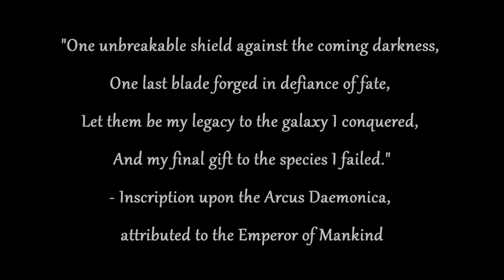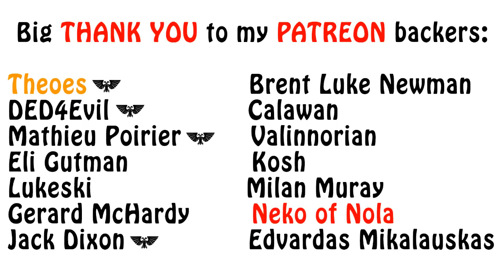Warhammer 40k Lore - The Grey Knights, Who are They?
In this brand new series, I introduce the chamber militant of the Ordo Malleus, the famous Grey Knights and describe their founding. Enjoy!!!